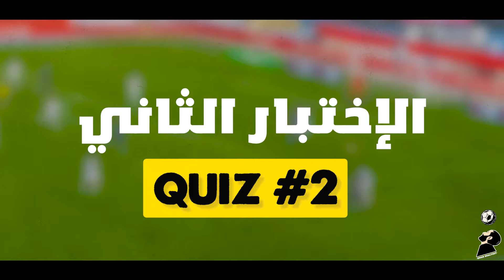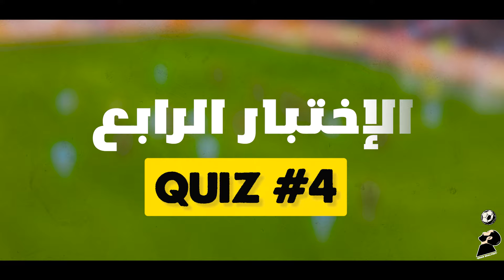إختبارات كرة قدم تحليلة لإتخاذ القرار في التحرك بدون الكرة | أساسيات التحرك بدون الكرة 📉⚽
في الفديو دا هتشوف إختبارات كرة قدم تحليلة لكيفية إتخاذ القرار في التحرك بدون الكرة بين المجاوزه الداخلية والخارجية | الـ "أوفرلاب" (Overlap) والـ "أندرلاب" (Underlap) | واللي هتساعدك في إتخاذ القرار الصحيح في التحرك بدون الكرة في الملعب ...

سلسلة أساسيات التحرك بدون الكرة ... 📉⚽

سلسلة تعليم أساسيات كرة القدم  من البداية إلي الإحتراف  🥇⚽

- - -  -    كورس التحكم اللانهائي بالكرة   - - -  -

  ▪️لمعرفة تفاصيل أكثر عن كورس التحكم اللانهائي بالكرة أونلاين - وللإشتراك

- - - للتدريب الخاص داخل مصر  أو التدريب أونلاين من أي مكان بالعالم -  -  -
  - تواصل معنا  علي هذا الرقم
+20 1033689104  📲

- - -  -  تقسيمة الفديو - - -  -
00:00 مقدمة
00:33 الإختبار الأول
02:28 الإختبار الثاني
05:09 الإختبار الثالث
06:51 الإختبار الرابع
07:53 الإختبار الخامس
09:05 خاتمة الفديو
وإستنانا  كل سبت   الساعة 8 مساءاً بتوقيت مصر في فديو جديد  ⏱️
 ولو دي أول مرة ليك هنا .. فنحن قناة عربية مصرية تهتم بكل شيء يتعلق بكرة القدم  من أساسيات ومهارات وتدريبات بطرق وأساليب حديثة تساعدك علي الفهم والإتقان بسهولة وتحليل تدريبات ومهارات ولمسات ومباريات كرة القدم  | بجانب تعليم كرة الشوارع والكباري وكرة القدم الاستعراضية  وبنعمل فلوجات رياضية ..🏆
تابعنا علي وسائل التواصل الإجتماعي ...